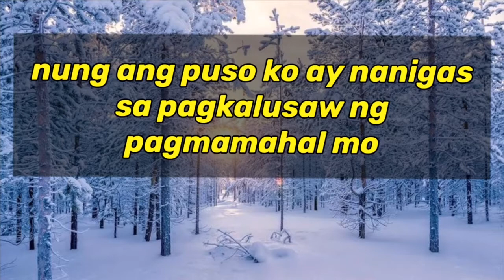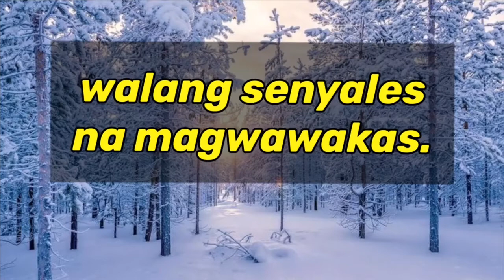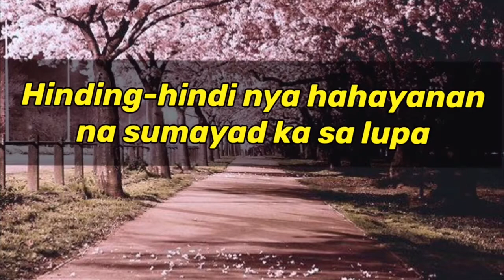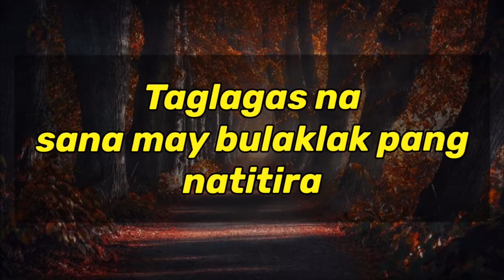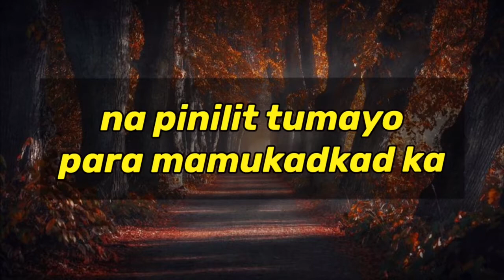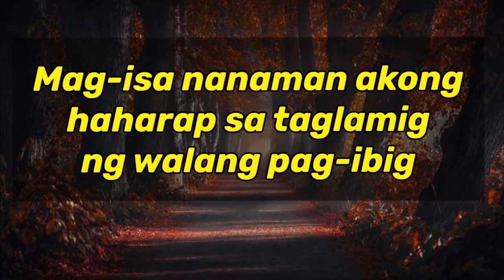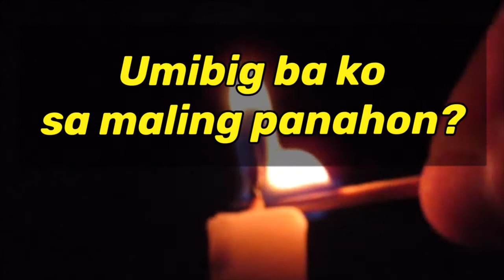Nalagas! ( Tagalog Spoken Poetry ) Original Composition | Made in Japan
Sumibol, Nalagas, Nanlamig na Pag-ibig | Tagalog Spoken Word Poetry 2020 | Darry Alikine Official

Naalala ko nanaman
Buti sana kung ang nagbabalik ay alaala lang
Di kasama yung sakit na naramdaman
Naaalala ko pa.
Naaalala ko pa nung TAGLAMIG na iyak ko lang ang naririnig
At ang dahilan ay sya
Nung taglamig na nagsimula syang manlamig sa akin
Kasi may pinag-iinitan na syang iba
Nung ang puso ko ay nanigas sa pagkalusaw ng pagmamahal mo
Panahon na preso ako sa kwarto
At init ng gasera ang nagbibigay init sa katawan ko
Hindi na ang yakap mo.
Nung matamlay na hangin na lang ang kumakausap sa tenga ko
Hindi na ang boses mo
Nung taglamig na natutunan kong pahirin and sariling luha
Dahil luha na ng iba ang nais pawiin ng palad mo
Taglamig. Yung paligid na dapat ay maliwanag sa paningin,
Sa paglikas mo dumilim,
Mula dapithapon hanggang takipsilim
Pagbabalik mo ang dalangin, taimtim,
Nakikiusap sa langit na makulimlim
Yung sakit na idinulot mo parang pagbuhos ng yebe sa labas
Walang senyales na magwawakas

TAGSIBOL.
Kasabay ng pag-usbong ng mga dahon ay pagsibol ng pag-asa na magsimula.
Nung tagsibol ko nakilala si Sakura.
Sya na mayumi, kalmado at payapa.
Sya na sin-ganda ng mga bulaklak,
Hindi, higit pa pala,
Labing mapupula, nangungusap na mga mata
Sa bawat titig nya katumbas mga katagang, ‘Mahal Kita’
Bawat haplos nya ay para kang dinuduyan
Duyan na di mabilis bumigay, di madaling mapigtas, matibay!
Duyan na kahit gano pa kabigat yung ipapapasan mo sa kanya
Hinding-hindi ka hahayaang sumayad sa lupa
Tagsibol. Tagsibol nung si utak at si puso ay muli nanamang nagkabuhul-buhol

Sa wakas, nakalaya na ang puso kong nanlamig.
Tagsibol? Handa na ba ulit akong umibig?

TAG-INIT. Tirik. Naglalagablab. Nagbabaga.
Lagpas kwarenta temperature ng pagmamahal nya
Damang-dama ko sa bawat haplos at paghangos, ibang saya
Ibang sigla ang dala pag sa likod ko nagsimula na syang magsulat ng letra
Mga letra ng mga katagang, “Ikaw lang darry, Sapat na”
Madiin. Madiin nyang ipinasok.
Ipinasok sa isipan ko kung gaano ako kahalaga.
At nung lalabas na. Nung lalabas na sa bibig nya
Ang matatamis na OO, na binalewala lang ng iba,
Nagsimula na akong maghubad, maghubad ng pagdududa
Naghubad ng takot at pangamba
Nagsuot ng tiwala, tiwala na hinubad ko nung ikaw ay Nawala.

Ngunit.
Ngunit dumating ang taglagas.
Yung init mo nung tag-init, sumingaw, nagbawas.
Para akong puno, di makagalaw
Ikaw tong dahon kusa nang bumibitaw
Taglagas na, sana may bulaklak pang natitira
Para man lang sana maregaluhan kita
Kaya doon sa mga puno ng sakura ako nagpunta
Pero wala nang mga bulaklak na natagpuan, dahon na lang nadatnan
Pero ayos lang, total yung dahon at ikaw pareho lang naman
Pareho kayong bumitaw at nang-iwan
Puso ko parang ugat ng puno, sariwa pa
Puso mo? Parang dahon, ambilis nalanta.
Ako yung puno nung taglagas na pilit tumayo para mamukadkad ka
Ikaw tong bulaklak na nung nalagas, ako pa ding puno yung nagmukhang kawawa
May dumaan lang na hangin, nagpatangay kana
Sumama sa iba, iniwan akong mag-isa
Kung kalian kita nahanap, tsaka ka naghanap ng iba
Bubuyog ka ba na di makuntento sa isa?
Na nung wala na kong katas, sumipsip ka na sa kanya?
Na kahit nakakasakit ka na ng damdamin ng iba, ayos lang sayo basta masaya ka?
Taglagas. Kailan lang nung ansaya ko nung tagsibol
Ngayon wala ka na, puro na ko hagulgol.
Noon, tagsibol at wagas.
Ngayon? Taglagas at wakas.
Taglagas at Wakas. Magkatunog lang dapat, ginawa mong magkatumbas
Taglagas: Parang tayo. Nalagas, lumipas, nagwakas.

Taglagas ngayon, taglamig nanaman bukas.
Mag-isa nanaman akong haharap sa taglamig, walang pag-ibig.

Sumibol, nag-init, nalagas at nanlamig.
Muli nanamang iibig?

Umibig ba ako sa maling panahon
O
Sa maling tao ako naglaan ng atensyon?

Ang Spoken Word Poem na ito ay inihahandog ko sa mga pusong sumibol, nag-init, nalagas at nanlamig na maihahalintulad sa apat na uri ng panahon dito sa Japan.

Ang tulang ito ay orihinal kong akda.
Maraming salamat sa pakikinig at sana ay mas mapadalas ang Tagsibol sa puso mo kaysa sa Taglamig. 💞

-darry 🎶